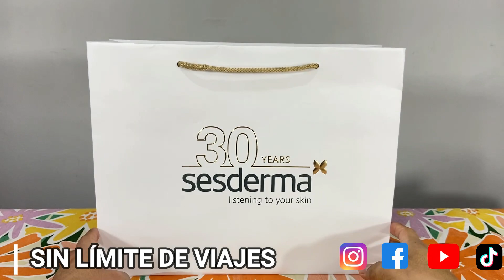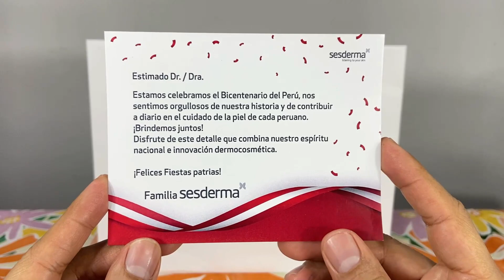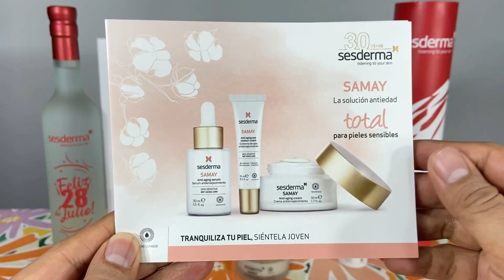SESDERMA SAMAY CONTORNO de OJOS, SERUM & CREMA❤️😱[UNBOXING]😍ANTI AGING🧡PIEL🏆DERMALOVERS😍SKINCARE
Hola VIAJEROS & DERMALOVERS! ❤️ Hoy te presento el UNBOXING EXCLUSIVO de SESDERMA SAMAY por FIESTAS PATRIAS: PISCO QUEBRANTA SESDERMA, SESDERMA SAMAY CONTORNO de OJOS, SESDERMA SAMAY SERUM & SESDERMA SAMAY CREMA ANTI ENVEJECIMIENTO [ANTI AGING o ANTI AGE] 😱✨ [UNBOXING] 🎉 Gracias al reconocido laboratorio Dermatológico Español SESDERMA ⭐⭐⭐⭐⭐

🏆 APRENDE e IMPLEMENTA MILES de nuestros SUPERDERMATIPS para el CUIDADO de tu PIEL [SKINCARE] 💆🏻‍♀️💆🏻‍♂️✨ aquí 👇🏼👇🏼